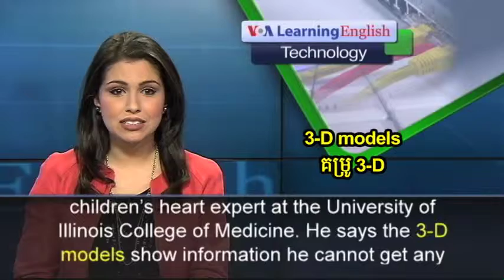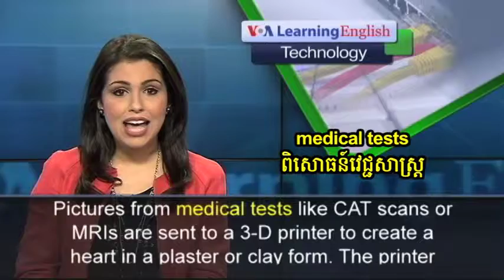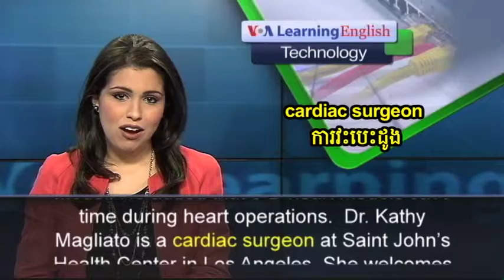3-D Printed Model Heart Guides Surgeons, Saves Lives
Researchers are now using three-dimensional, or 3D printing to create models of the human heart to help heart specialists. The heart doctors can use the models to better help patients before an operation.